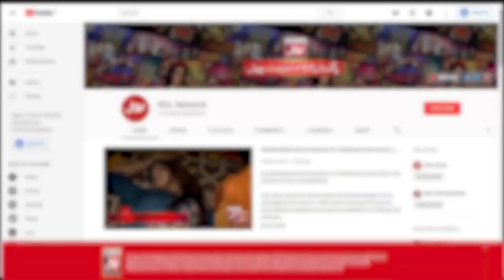Muhammad Kamran Is A Pakistani Film Star? | Sehrish | The Insta Show With Mathira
Muhammad Kamran Is A Pakistani Film Star? | Muhammad Kamran | Sehrish | The Insta Show With Mathira | BOL Entertainment

Muhammad Kamran Is A Pakistani Film Star?